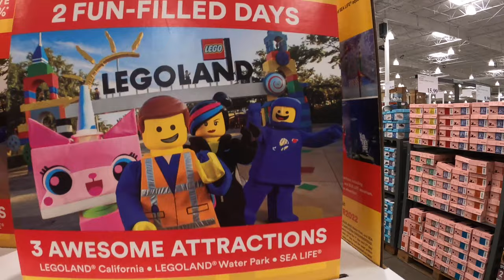Costco San Diego CA